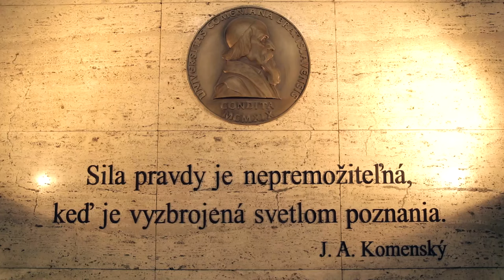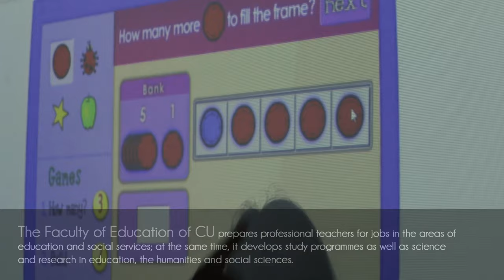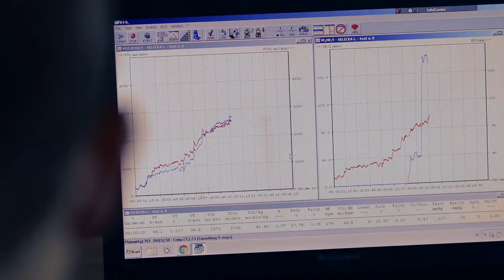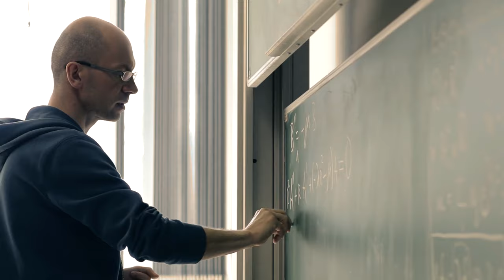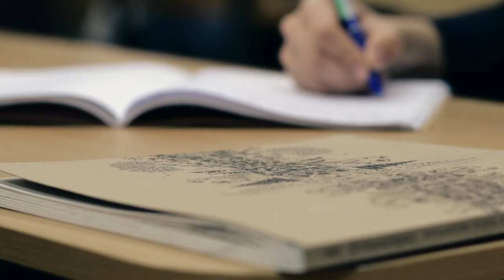Comenius University in Bratislava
Let us invite you for a walk through the most interesting places of thirteen faculties and some parts of the biggest Slovak university!